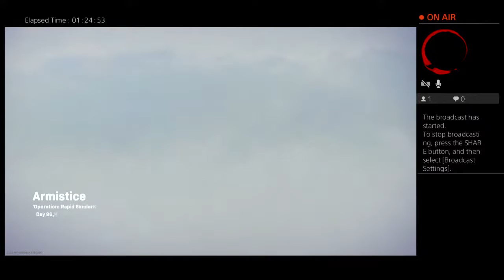KMENDOZA6's Live PS4 Broadcast